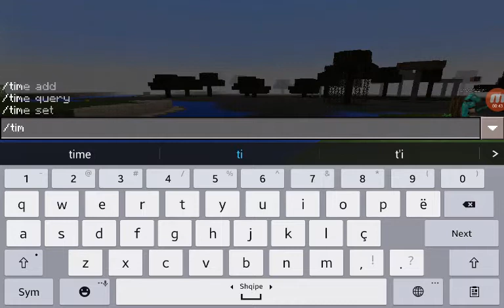Minecraft Shqip - shtepia prej diamondi me almirin